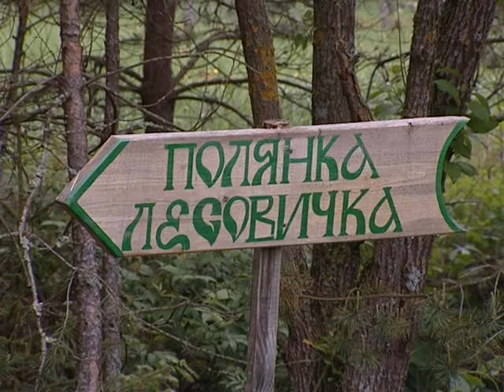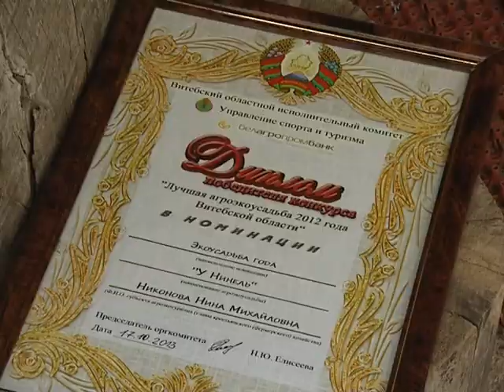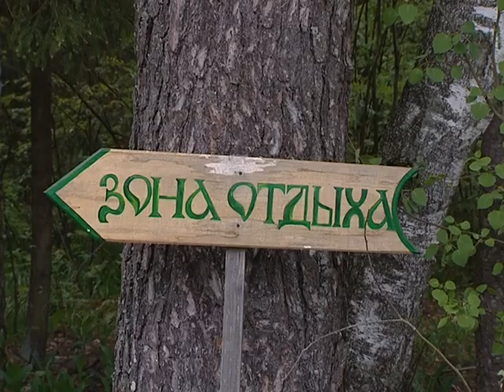Усадьбы Лиозненский район 23.05.2015